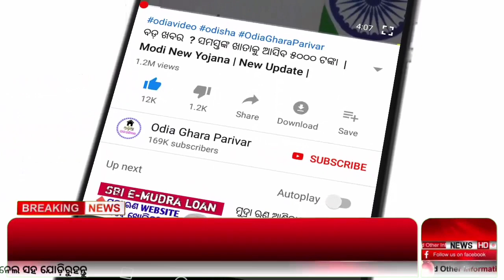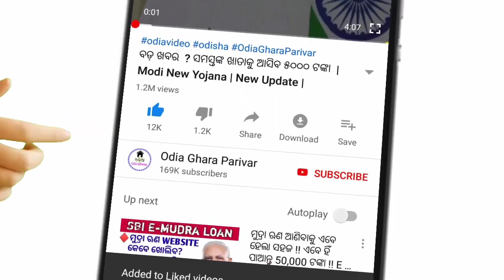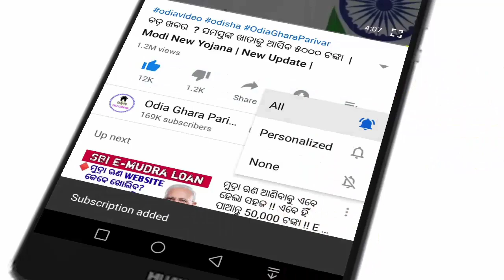Odisha cyclone update | weather update | ଏହିସବୁ ଜିଲ୍ଲାକୁ ସତର୍କ ସୂଚନା ।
Odisha panipaga suchana.